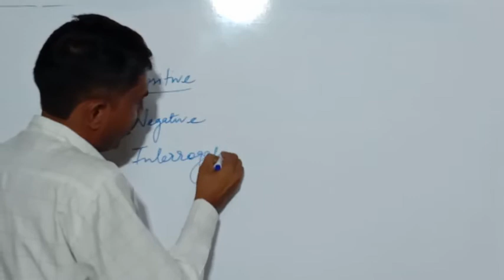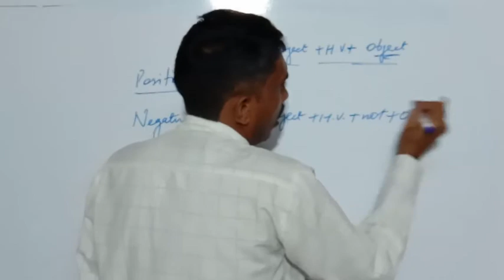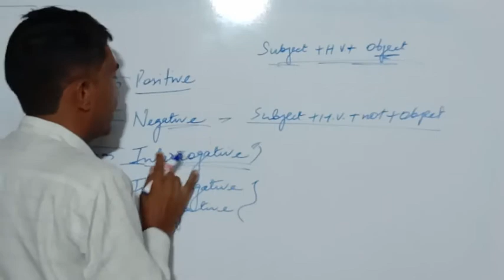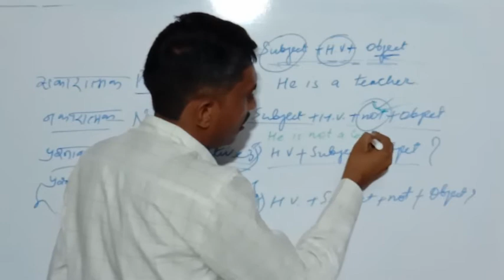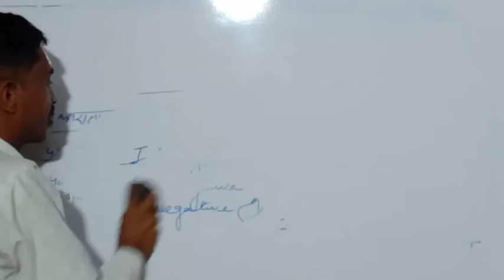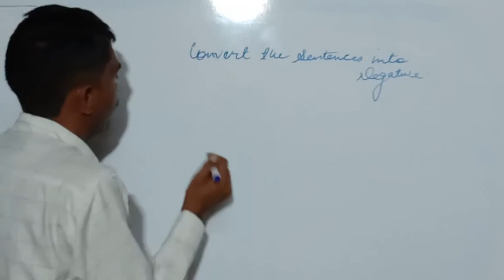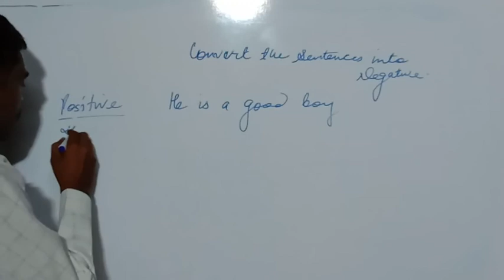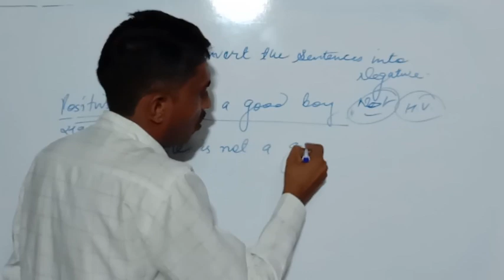Class 8th English Grammar Sentences conversion